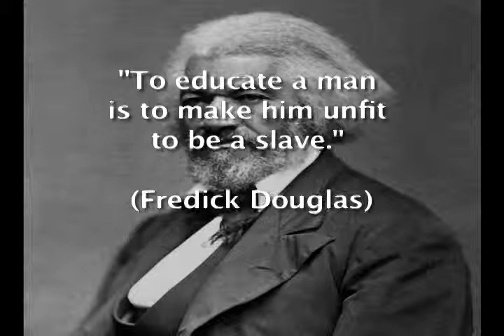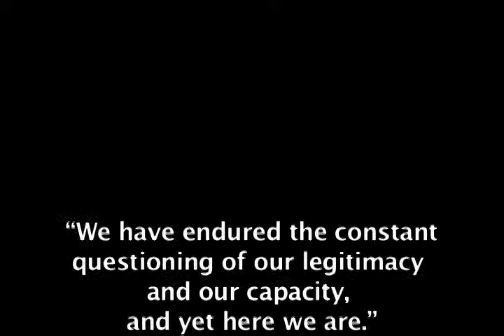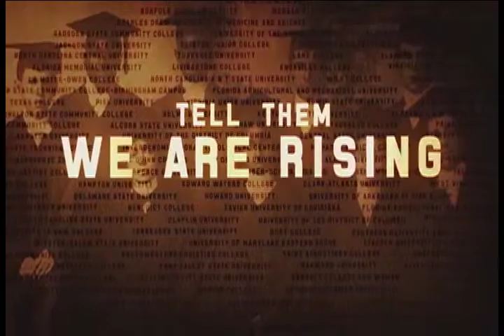LC News May 26, 2019